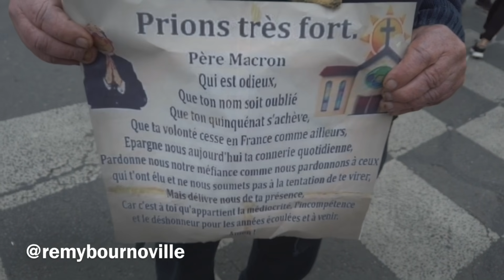«Le prix de l’essence, il est trop cher. Je suis dans un petit village et je fais 4,5km pour.... »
«Le prix de l’essence, il est trop cher. Je suis dans un petit village et je fais 4,5km pour acheter ma baguette»